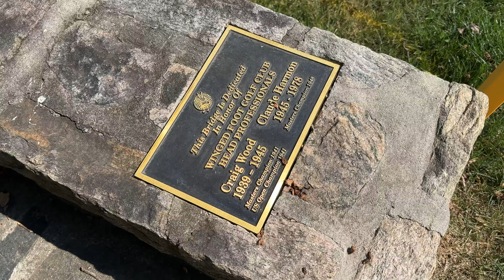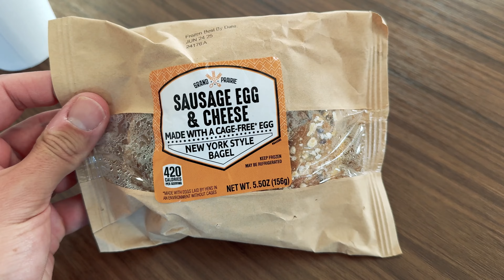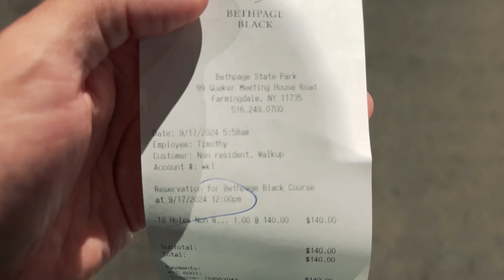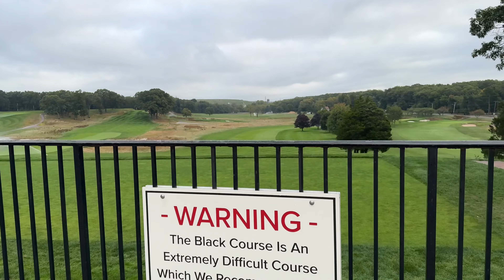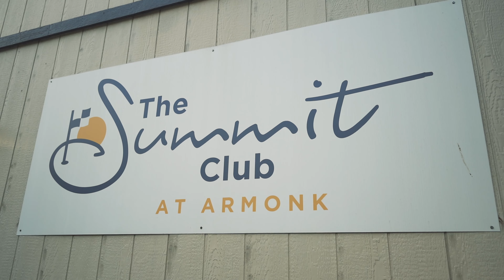NEW YORK VLOG! Bethpage Black + Winged Foot Golf Club + Day In NYC! Adidas Go-To Collection!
The BEST golf trip I've EVER been on!
Winged Foot GC + Bethpage Black + Pound Ridge GC + The Summit Club

Last month I partnered with Adidas and the Go-To Collection to head to The Big Apple for a golf trip of a lifetime to showcase the versatility of the collection.

Playing 5 rounds of golf as well as a day walking around Manhattan was no match for this collection, it was so easy to put outfits together for a more casual game of golf as well as dressing for more of a country club look.

The trip was amazing, a huge thank you to everyone who made the trip possible. One I'll always remember.